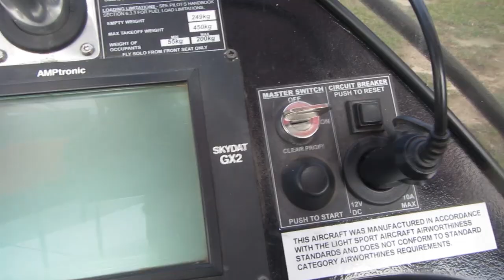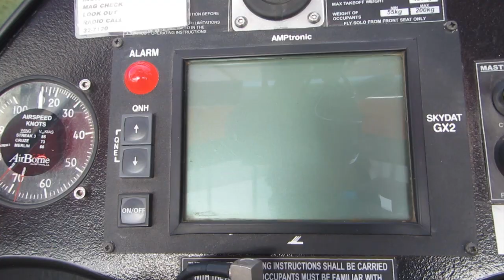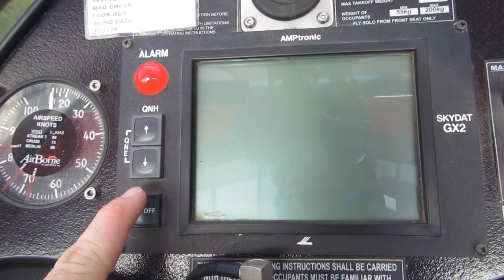How to fly a Trike / Microlight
I really wanted to learn to fly, and a microlight / trike seemed like the quickest, cheapest way to do it! This little video just shows my journey from a total novice through 20hrs of great instruction to my very first solo flight. I still have a lot to learn, but the feeling of that first solo was just amazing!

THANKS to Len Birger - my amazingly patient, encouraging and safe instructor at 'Microlight Adventures' - in Somersby, NSW's Centra Coast!